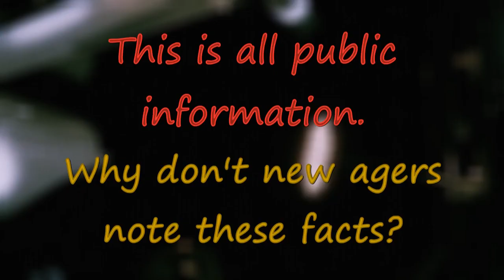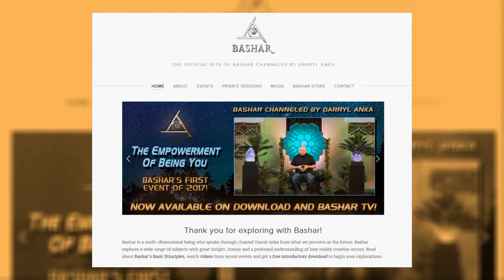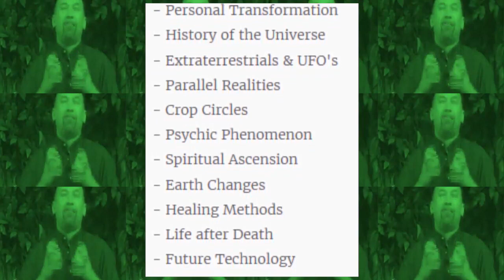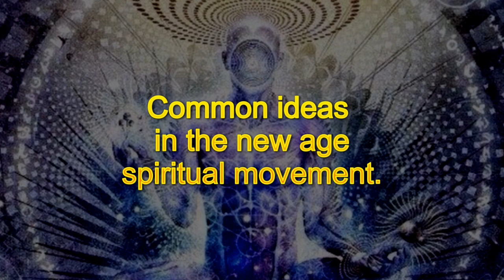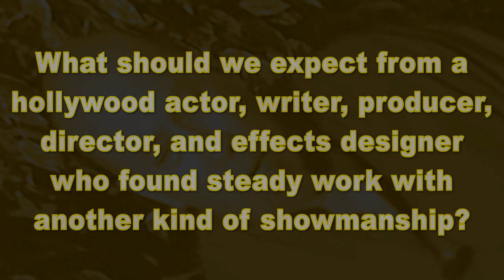Darryl Anka Bashar Hollywood and Philosophy